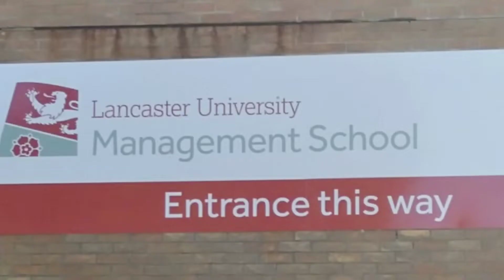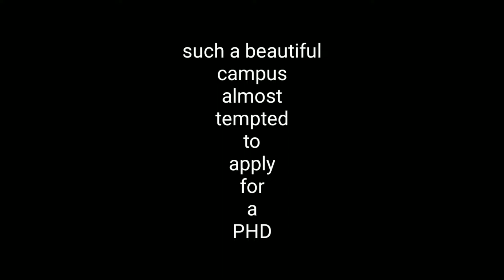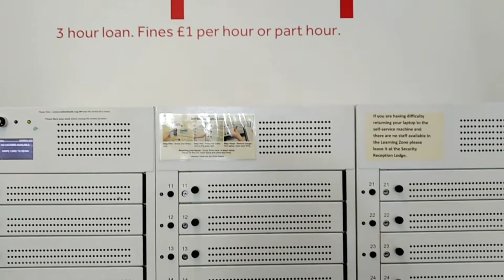Tour of Lancaster University